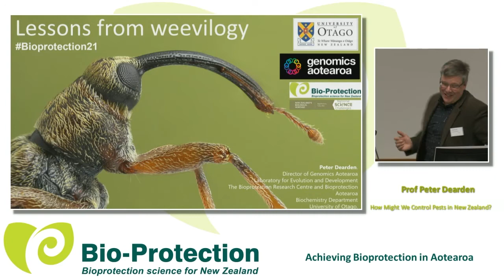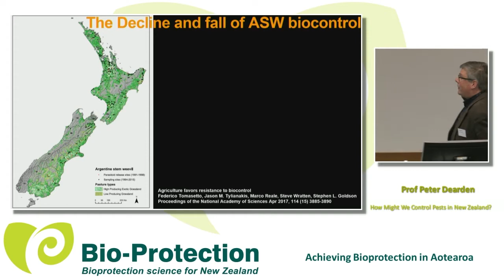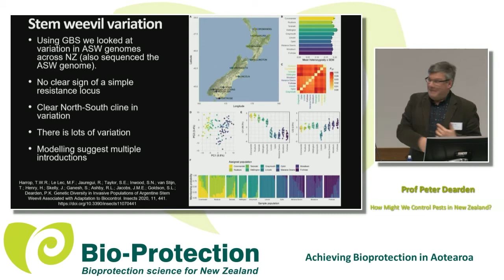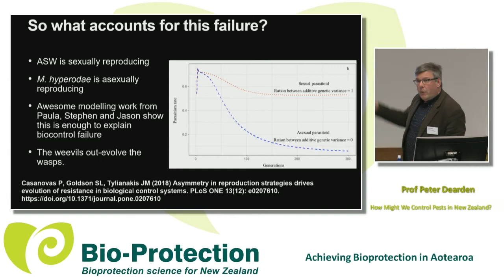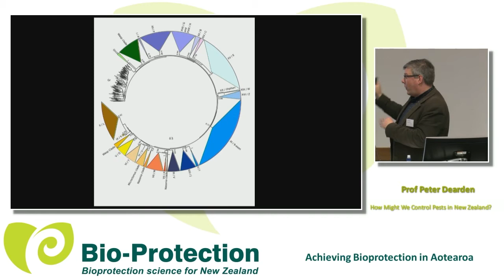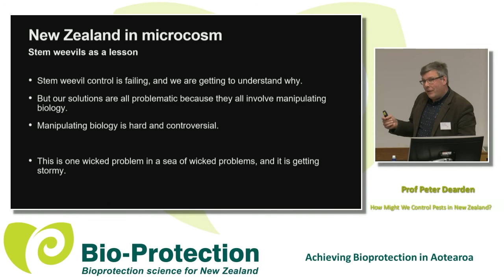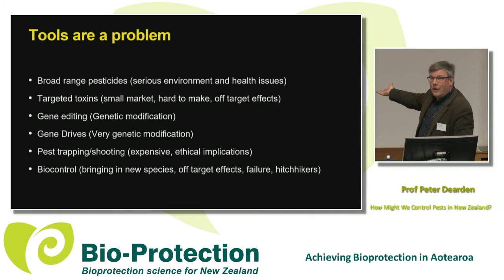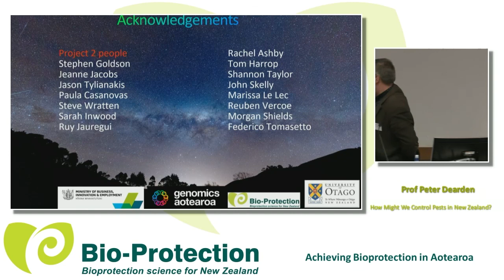Prof Peter Dearden: Lessons from weevilogy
Using the fascinating case study of failing biocontrol of Argentine stem weevils, Prof Peter Dearden explores how we might control pests in New Zealand. He looks at issues of social licence (or lack thereof), climate change, and a crisis in conservation.